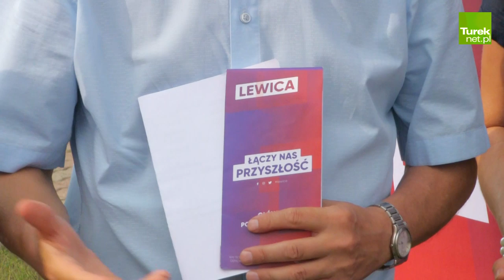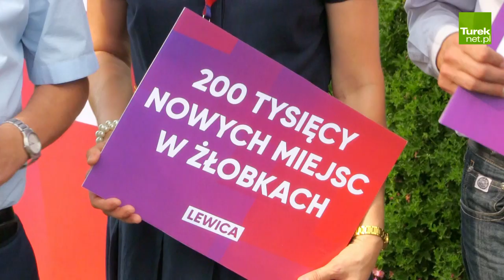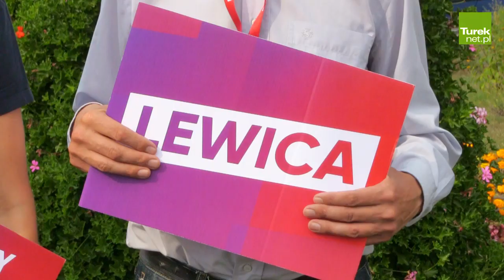Lewica rusza z kampanią wyborczą na terenie Turku i powiatu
Kampania wyborcza zbliżających się wyborów parlamentarnych powoli się rozkręca. W dniu dzisiejszym, tj 30 sierpnia o godzinie 15.00 w centrum Turku czyli na pl. Wojska Polskiego przedstawiciele Lewicy zainicjowali kampanię wyborczą w powiecie tureckim.